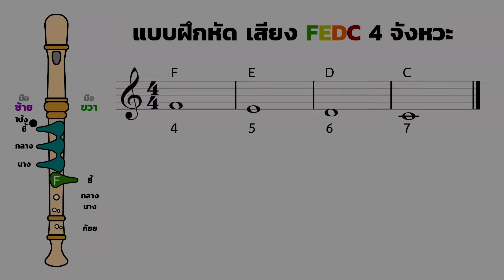14 - FEDC 4 แบบฝึกเสียง ฟา มี เร โด